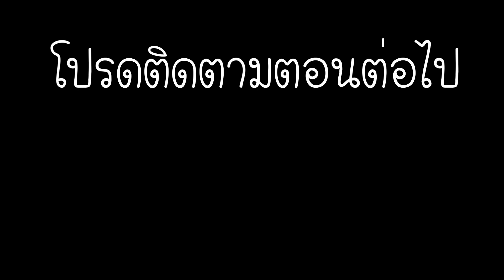หนังสั้น จอมเวทย์ติ๊งต๊อง 3 | Short Flim